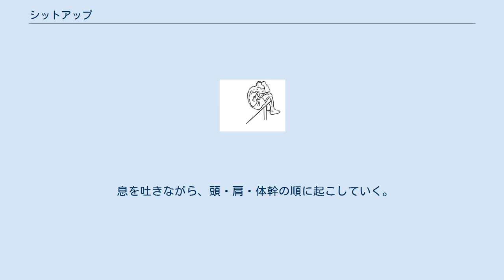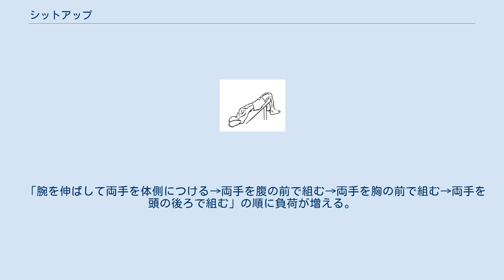シットアップ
デクライン・シットアップ（スタート） デクライン・シットアップ（フィニッシュ） シットアップ（sit up）は、ウエイトトレーニングの種目の一つ。
上体起こしとも呼ばれる。
腹直筋を主に鍛える。
 ハーバード大学医学部は、シットアップは行われるべきではないと主張している。
 理由の1つは、シットアップが背中に負担をかけることである。
シットアップは、湾曲した背骨を床に押し付けて、太ももから腰の腰椎まで伸びる筋肉である股関節屈筋を作用する。
股関節屈筋が強すぎたりきつすぎたりすると、腰椎を引っ張って腰の不快感を引き起こす。
 もう1つの理由は、日常生活動作、スポーツやレクリエーション活動では、筋肉が孤立するのではなく、一緒に働くことが求められる。
シットアップやクランチは、ほんの数個の筋肉群を強化する。
 シットアップボードまたは床に仰向けになり、脚を固定する。
 息を吐きながら、頭・肩・体幹の順に起こしていく。
上背部を丸めながらさらに体幹を上げていき、腰椎をボードまたは床に対して45度くらいまで屈曲させる。
 息を吸いながら体幹部を伸ばし、元の姿勢に戻る。
頭を完全にボード（床）につけることはないが、上背部がつくまではしっかりと戻る。
 2〜3を繰り返す。
 「腕を伸ばして両手を体側につける→両手を腹の前で組む→両手を胸の前で組む→両手を頭の後ろで組む」の順に負荷が増える。
 シットアップは傾斜をつけて行うと負荷が増える。
 傾斜をつけたシットアップボードに仰向けになり、脚を固定する。
上背部を丸めながらさらに体幹を上げていき、腰椎をボードに対して45度くらいまで屈曲させる。
頭を完全にボードにつけることはないが、上背部がつくまではしっかりと戻る。
 2〜3を繰り返す。